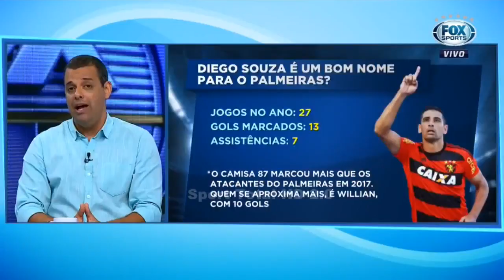PVC: ''SÓ SE O DIEGO SOUZA PEDIR PRA JOGAR NO PALMEIRAS'' BD FOX (28/06)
PVC AFIRMA QUE AINDA NÃO ACABOU, DIEGO SOUZA AINDA PODE SER JOGADOR DO PALMEIRAS, TUDO VAI SE RESOLVER NESTA QUINTA-FEIRA.